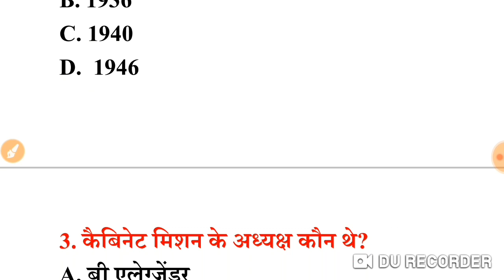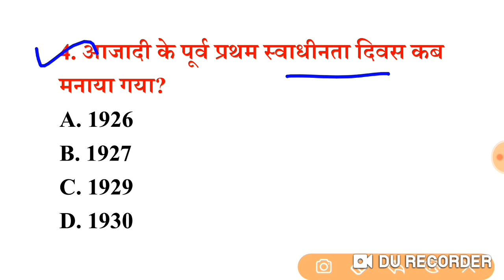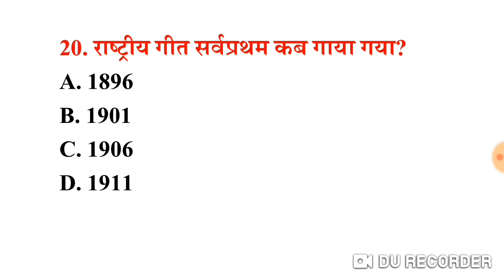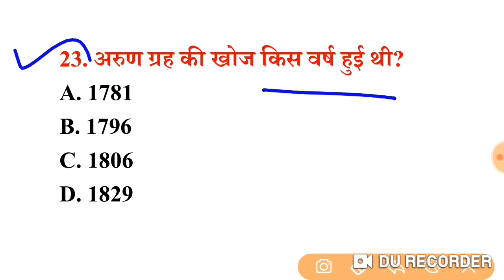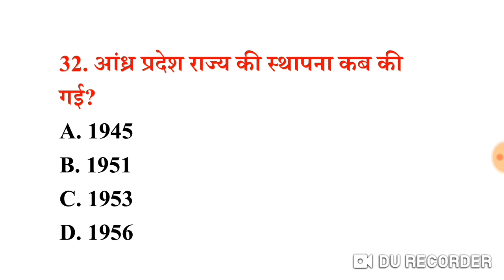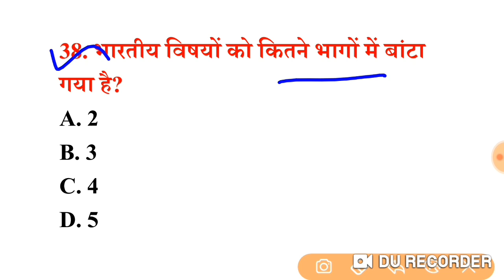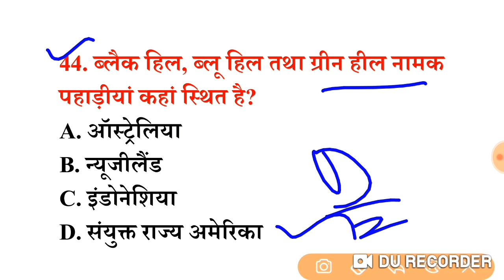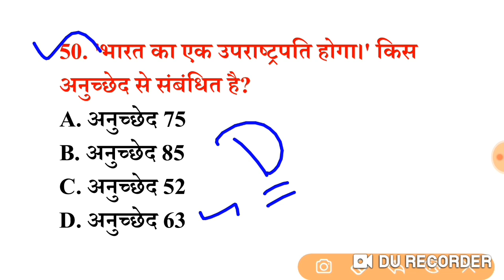सामान्य ज्ञान प्रैक्टिस सेट (06) 50+ महत्वपूर्ण प्रश्नों का Online Test | For RRB, GROUP-D, SSC